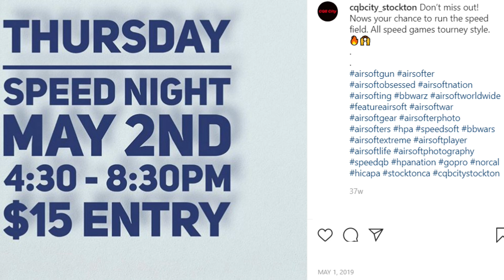Event Review: Speed Night At CQB City Stockton